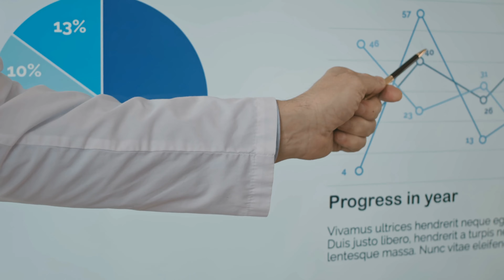Cruise News: How Often Should Your Bedding Be Changed On Your Cruise?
*OUR AMAZON CRUISE STORE*

MY FAVORITE CRUISE ESSENTIALS from Amazon

Anker USB C Charger
Cruise Power Strip No Surge Protector (at this time not recommended for Royal Caribbean)
Travel Power Strip
Magnetic Hooks
Women's UPF 50+ Wide Brim Roll-up Straw Sun Hat Sun
Women's Slip-on Walking Sneakers
Lightweight Packable Backpack Foldable Backpacks Water Resistant
YETI Rambler 26 oz Bottle
Earth Pak Waterproof Dry Bag - Roll Top Waterproof Backpack
Handy Laundry Collapsible Mesh pop-up hamper
BLUE LIZARD Sensitive Mineral Sunscreen with Zinc Oxide
MATEIN Travel Laptop Backpack, Business Anti Theft
Cruise Luggage Tags for Royal Caribbean & Celebrity Cruise

We are currently at 100,000 Subscribers!  (thank you for the support)

However, there is no extra cost to you.

These purchases help the channel and allow us to grow it.

Please consult a travel agent or the cruise line before making any decisions regarding your cruise vacation.

00:00 Introduction
00:19 Miami isn't #1
01:19 Sprinkler of the Seas
02:44 Dirty Bedding